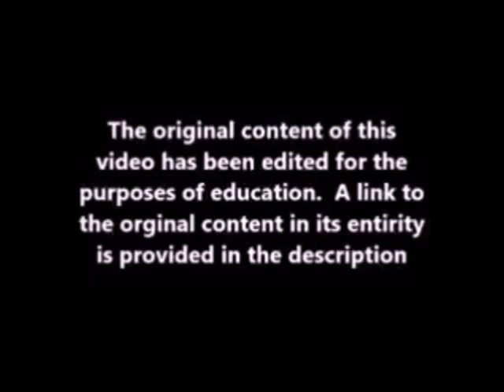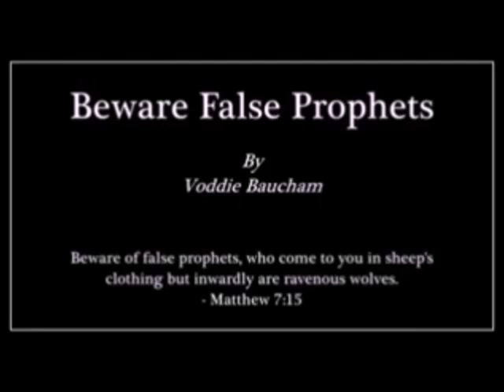"Prophet" Uebert Angel Copyright Lawyer of God